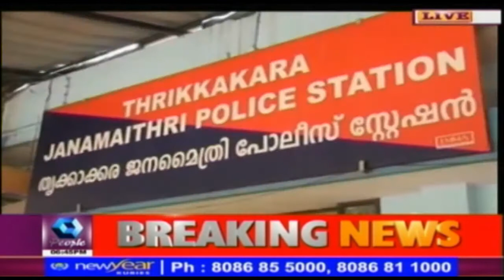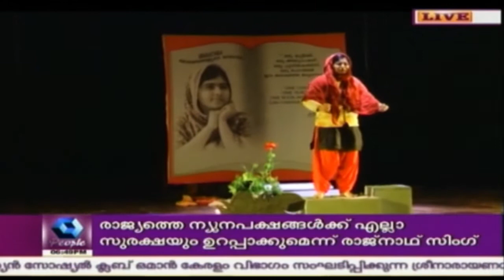Nattuvartha നാട്ടുവാർത്ത | 19th October 2016 | Full Episode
As the name indicates, Nattuvartha takes viewers through a round up of local news that's happening in various parts of State.